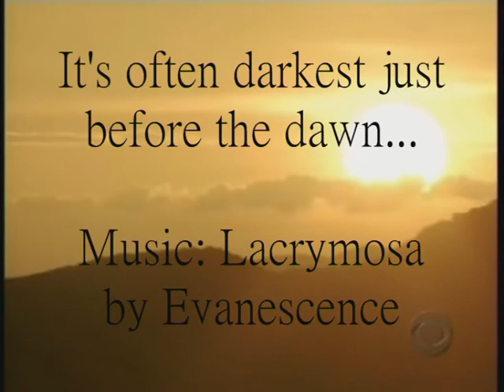CSI - A fake Promo for Season 9 (spoilerish)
Includes clips from a real promo, so it's a bit spoilerish but also wistful thinking, I suppose. YTDAW challenge.

Clips owned by CBS and provided by sobillypetersen.com, grissomsararomance.com, omaetoy.net and myself.